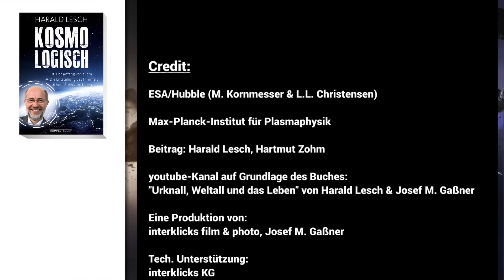Harald Lesch & Hartmut Zohm zur Fusionsforschung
Plasmaphysiker unter sich: Harald Lesch und Hartmut Zohm (Leiter des Bereichs Tokamak-Szenario-Entwicklung und Direktor am Max Planck Institut für Plasmaforschung in Garching) diskutieren die Zukunft der Fusionsforschung. Neben zeitlicher und technischer Realisierung streifen sie auch allgemein Philosophie und Visionen zur Erforschung nichtlinearer Systeme.